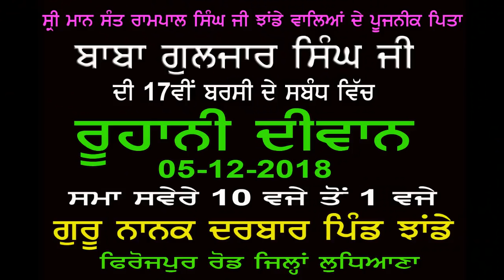2nd GIYANI BHAGAT SINGH YADGARI HOCKY TURNAMENT 2018